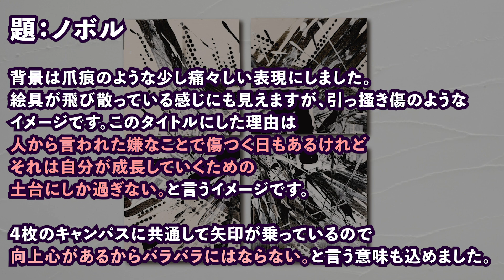100円の白黒ペンキだけで絵を描いてみた【メイキング解説あり】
絵はもう1つの居場所(髪をかき上げながら)